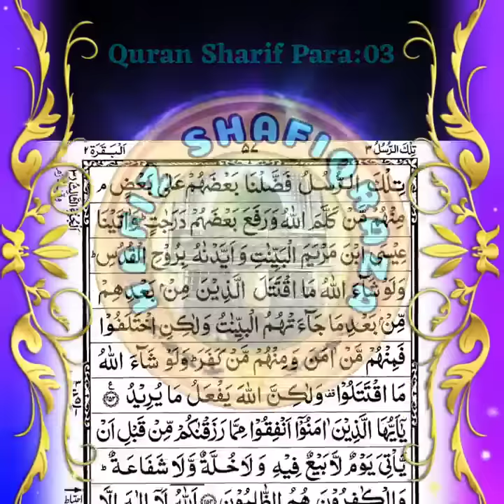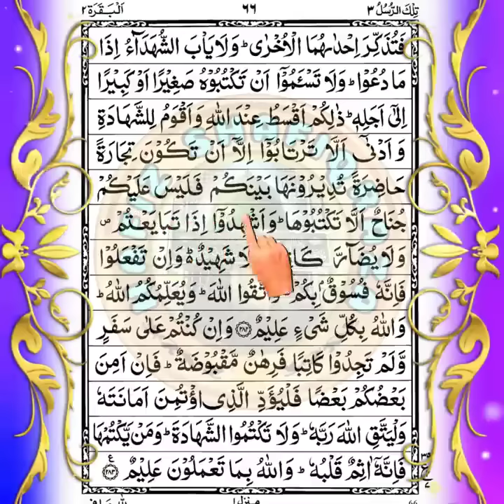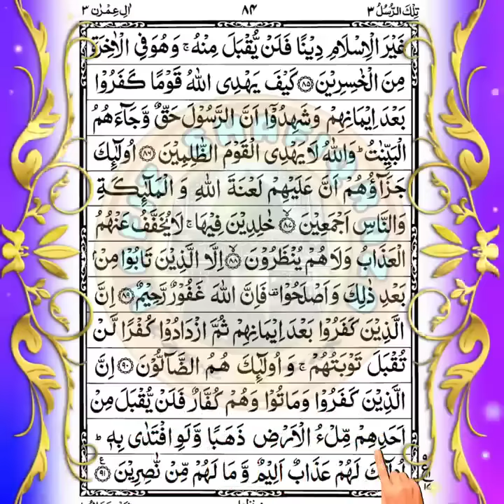Quran Sharif Para 3 Full Quran Beautiful Recitation Para 3 Para 3 Qu